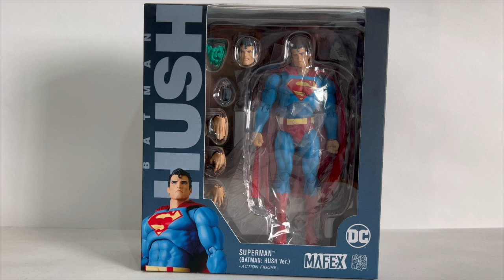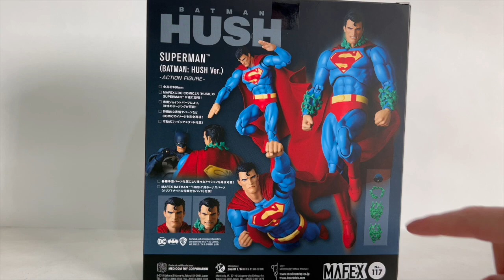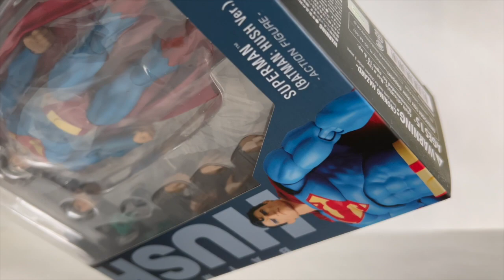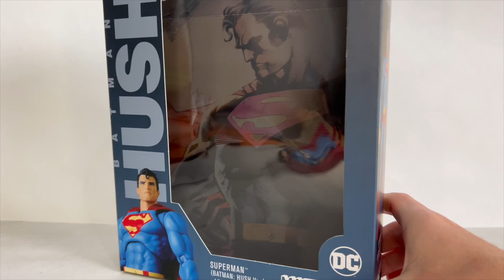🪐💫 Superman Hush de MAFEX UNBOXING & REVIEW en español! Mejor superman? 😱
Hola amigos! Les traigo una figura famosa en el mundo del coleccionismo. Superman hush. Se cuenta que es una de las mejores representaciones del hombre de acero. Aquí lo comprobaremos. Los Quiero mucho, saludos ✨💕